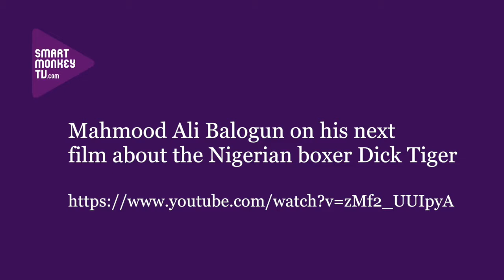Moses Inwang on his current film psychological thriller Alter Ego and his next film Crazy People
Nollywood  film director Moses Inwang talks about: his  latest film , a psychological thriller called Alter Ego; his next  film a comedy thriller called Crazy People; and the barriers Nollywood film directors face when making films.